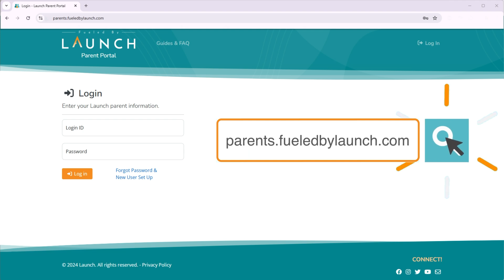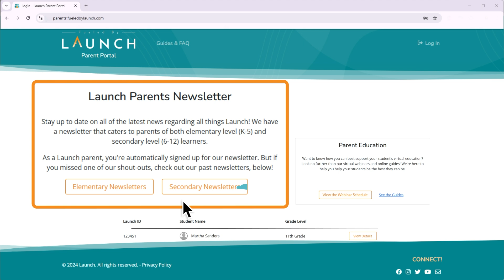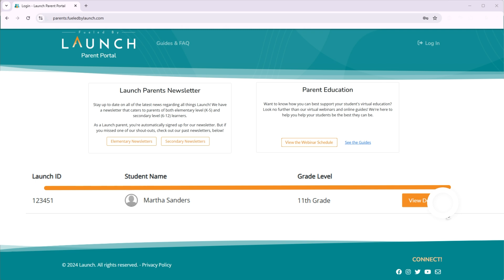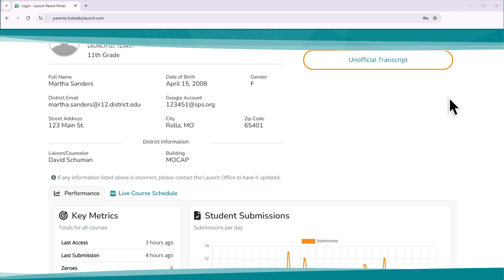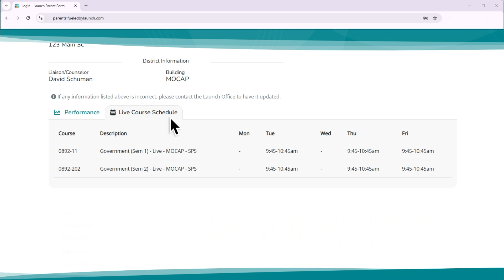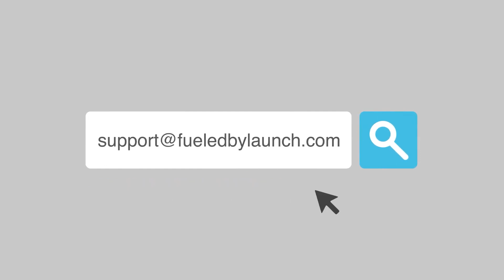How to Navigate the Parent Portal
Welcome to the Parent Portal walkthrough! In this video, we’ll guide you through everything you need to know to get started and effectively navigate the portal. From setting up your account to accessing valuable resources and tracking your student’s progress, this step-by-step tutorial has you covered.

Here’s what we’ll cover:
✔️ How to reset your password and log in
✔️ Accessing newsletters, webinars, and helpful guides
✔️ Viewing your student’s information, including grades and progress
✔️ Understanding performance metrics, assignment details, and live course schedules

Stay informed and empowered to support your student’s success!